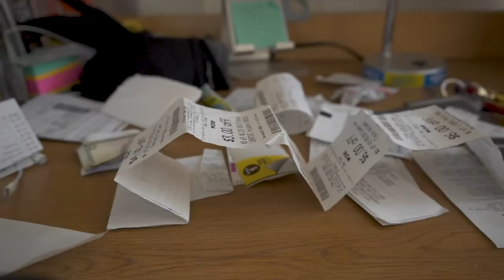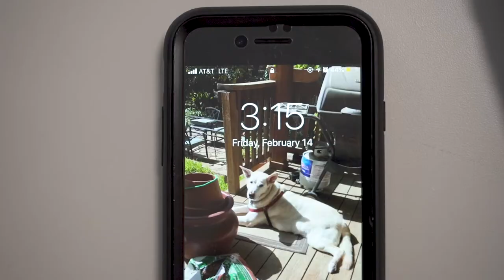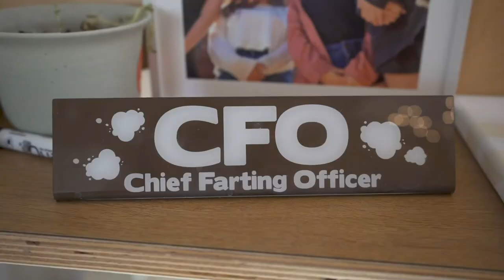Cecilia Monroe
Cecilia Monroe is a sophisticated and elegant working woman. I created this character to showcase a hard working woman that takes her challenges and work with such grace. She has her own way of getting things done, we just need to trust the process.